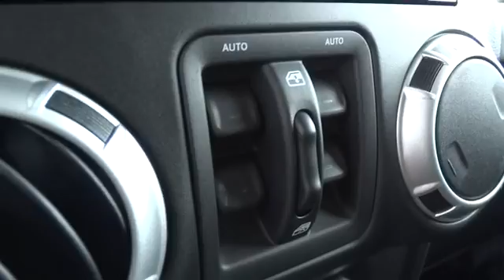2015 Jeep Wrangler Unlimited Santa Rosa, Petaluma, Marin, San Francisco, North Bay, CA FL566315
2015 Jeep Wrangler Unlimited
2015 Jeep Wrangler Unlimited Sahara - Stock#: FL566315 - VIN#: 1C4BJWEG6FL566315

2727 Dowd Dr.

NAV, Heated Seats, REMOTE START SYSTEM, QUICK ORDER PACKAGE 24G, 4x4, WHEELS: 18 X 7.5 7-SPOKE POLISHED A... ANTI-SPIN DIFFERENTIAL REAR AXLE, ENGINE: 3.6L V6 24V VVT. Sahara trim, Anvil Clear Coat exterior. READ MORE!br /br /KEY FEATURES INCLUDEbr /4x4 Keyless Entry, Privacy Glass, Steering Wheel Controls, Child Safety Locks, Rollover Protection System. br /br /OPTION PACKAGESbr /TRANSMISSION: 5-SPEED AUTOMATIC (W5A580) Hill Descent Control, Tip Start, RADIO: UCONNECT 430N CD/DVD/MP3/HDD/NAV SIRIUSXM Travel Link, 5-Year SIRIUSXM Travel Link Service, 6.5 Touch Screen Display, GPS Navigation, 40GB Hard Drive w/28GB Available, Remote USB Port, BLACK 3-PIECE HARD TOP If ordering without AEM (Dual Top Group), the black soft top will not be included, Rear Window Defroster, Delete Sunrider Soft Top, Freedom Panel Storage Bag, Rear Window Wiper/Washer, ALPINE 9-SPEAKER W/ALL WEATHER SUBWOOFER Amplified 552W 9 speaker, including subwoofer, WHEELS: 18 X 7.5 7-SPOKE POLISHED ALUMINUM, 3.73 REAR AXLE RATIO, REMOTE START SYSTEM, ANTI-SPIN DIFFERENTIAL REAR AXLE, AIR CONDITIONING W/AUTO TEMP CONTROL Air Filtering, Humidity Sensor, HEATED FRONT SEATS, QUICK ORDER PACKAGE 24G Engine: 3.6L V6 24V VVT, Transmission: 5-Speed Automatic (W5A580), ENGINE: 3.6L V6 24V VVT (STD). br /br /MORE ABOUT USbr /The new and pre-owned inventories at Lithia Chrysler Jeep Dodge of Santa Rosa are always stocked with a wide variety of Chrysler, Dodge and Jeep vehicles. The qualified sales representatives and expert auto technicians provide you with a straight forward, no hassle shopping and service experience every time. Come and meet us today at 2727 Dowd Drive; you can see everything our Santa Rosa, CA dealer has to offer! br /br /Please confirm the accuracy of the included equipment by calling us prior to purchase. br /